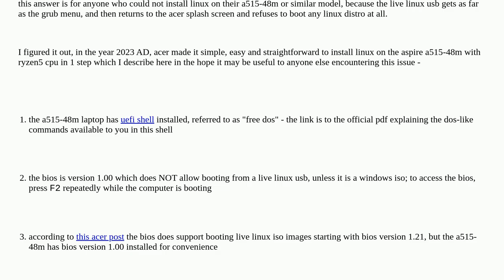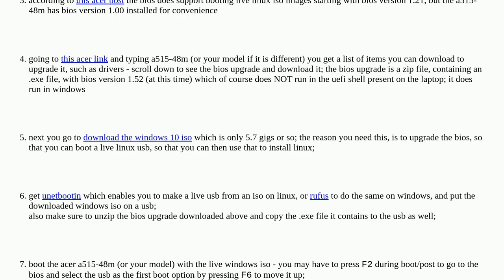How to install any linux on acer aspire a515-48m which refuses to boot any live linux usb past gr...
How to install any linux on acer aspire a515-48m which refuses to boot any live linux usb past grub (amd ryzen 5 cpu)?

A special thanks goes out to the community

  boot uefi grub linux